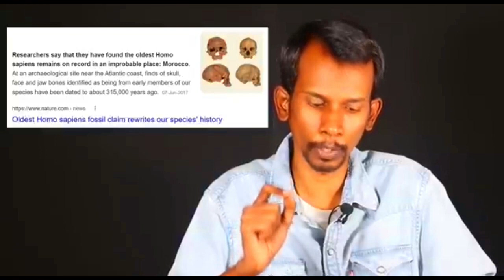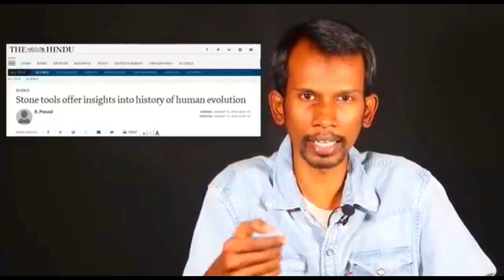தமிழுக்கு வயது 3 லட்சம் வருடம் | Mannar mannan speech payitru on tamil history